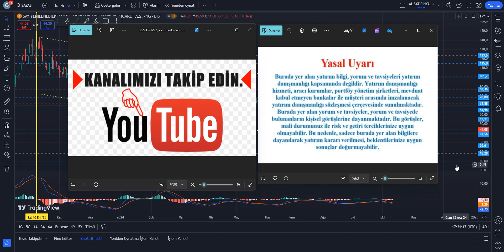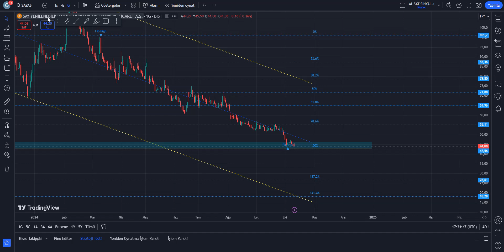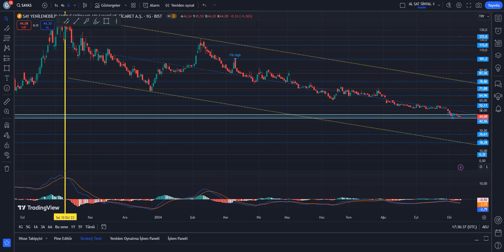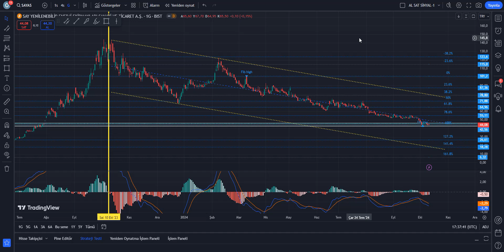SAYAS HİSSE TEKNİK VE TAKAS ANALİZİ